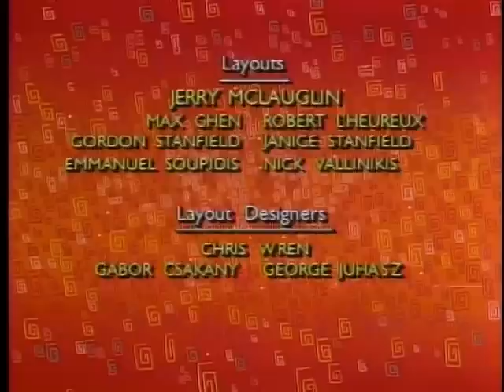A Bunch of Munsch 5 - "The Boy in the Drawer; Murmel Murmel Murmel"